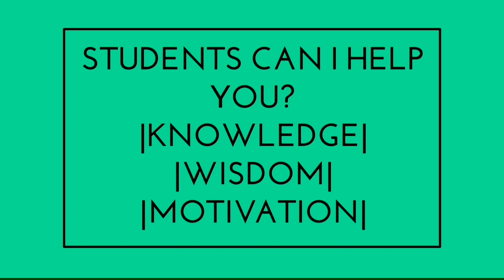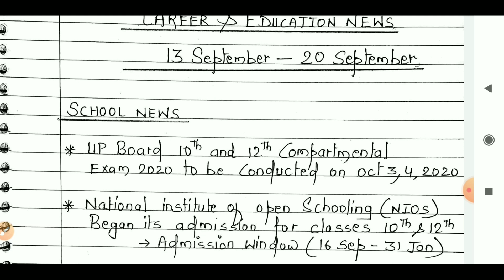School News, School reopen News, Board Exam News | Career & Education News | By Sunil Adhikari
School News, School reopen News, Board  exam News, | Career and Education news | by Sunil Adhikari